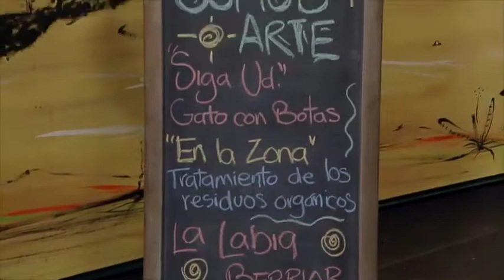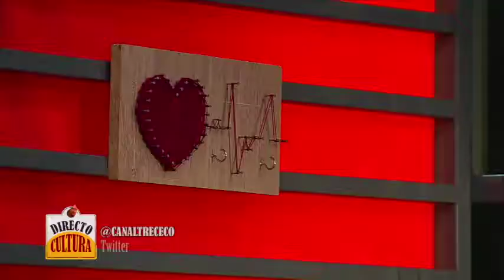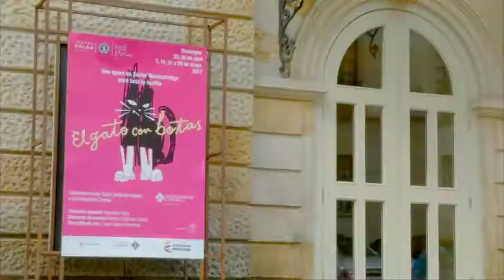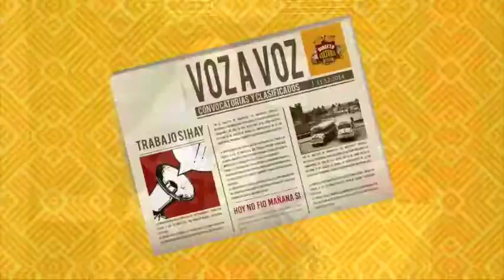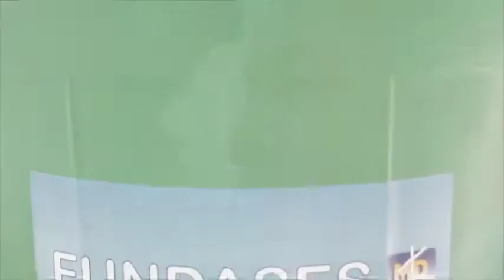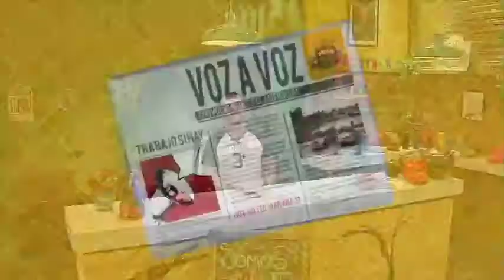Directo Cultura Cap 059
Hoy tendremos un Siga UD con el performance de el Gato con Botas, En La Zona nos metidos para hablar de un tema relacionado con el medio ambiente y ¿usted sabe el significado de la palabra berriar? acá en La Labia se lo contamos.

No se pierdan Directo Cultura, de lunes a viernes a las 6:30 p.m. y también sábados/domingos a las 3:00 p.m.
¡Siga que si hay! EnLaTV.